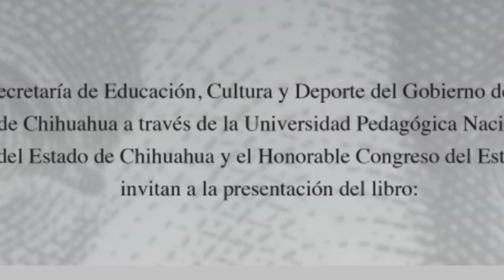MEMORIAL DEL ENGAÑO - Jorge Volpi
Jorge Volpi explora el 'engaño' como esencia del capitalismo en nueva novela
El también director de Festival Cervantino presenta su más reciente libro "Memorial del engaño"